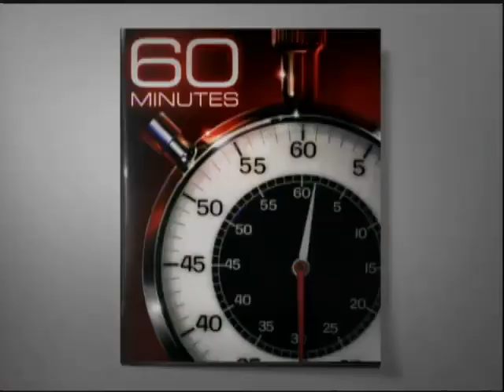Roughed Up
When Scott Pelley and his crew walked around Guiyu, they ended up getting roughed up by locals, who were not amused by a TV camera capturing all the illegal waste.